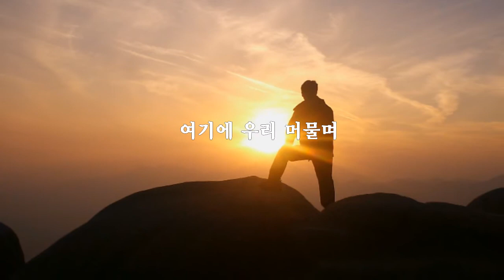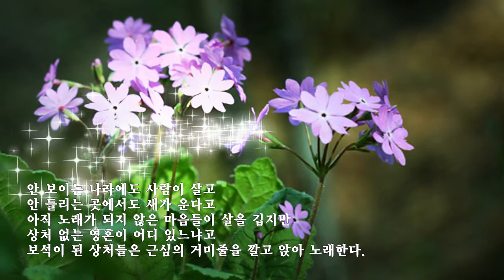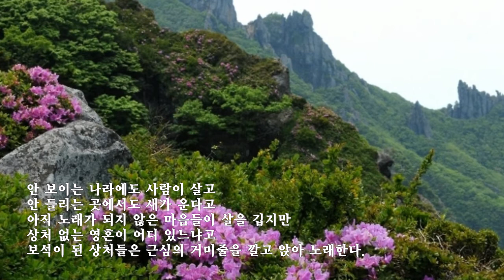여기에 우리 머물며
글:이기철
낭송:김효경